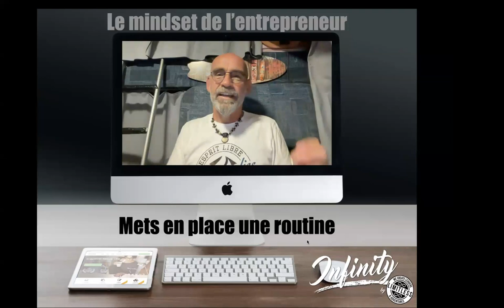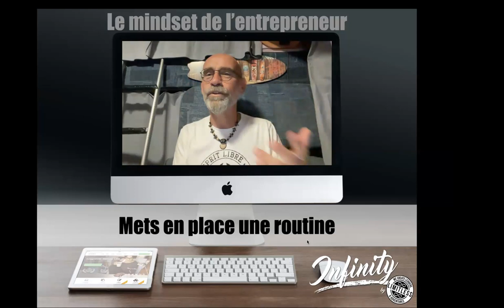Le mindset de l'entrepreneur 👊🏻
Rediffusion de notre rencontre d'équipe, à laquelle nous avions convié tous les entrepreneurs désireux de trouver des clefs pour travailler leur état d'esprit pour développer leur activité professionnelle.